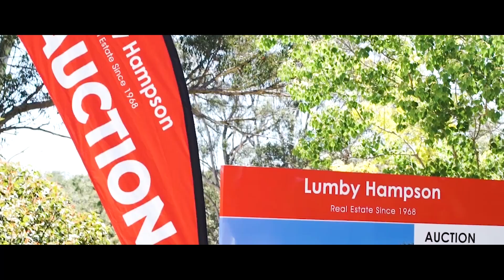Lumby Hampson - Australia's Boutique Agency of the Year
Our real estate business has been selling homes and acreage since 1968.
We pride ourselves in delivering world class customer service, marketing and negotiation to deliver top dollar results for our clients.

Barry and Jan Lumby founded the business bringing their daughter Kate Lumby into sales at a very young age. Now with over two decades of experience Kate has combined with one of the country’s top agents her husband and business partner Will Hampson to form the award winning team of Lumby Hampson.

Both Will and Kate have won numerous industry awards and are recognised amongst the best agents and auctioneers in the Australian Real Estate Industry. Having an extensive database as well as connections with leading agents in Sydney, around Australia and overseas ensures we bring buyers from all over the world to inspect your property.

In 2016 Kate was awarded the ‘Australian Real Estate Business Excellence Award’ for her outstanding achievements and contribution to her profession. The highest individual accolade bestowed within the Australian real estate industry.

Having both grown up on acreage properties Will and Kate understand the benefits of the lifestyle on offer. Living locally in Dural and servicing the surrounding suburbs we offer a personalised customer experience. You are dealing directly with the principals and owners of the business for the sale of your most valuable asset.

We understand the importance of achieving a premium price and at Lumby Hampson you will be assured of securing the best price for the sale of your home.

Lumby Hampson Real Estate is the winner of the 2018 Australian Real Estate Business Awards  'Boutique Agency of the Year'

Kate Lumby 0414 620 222          Will Hampson 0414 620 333